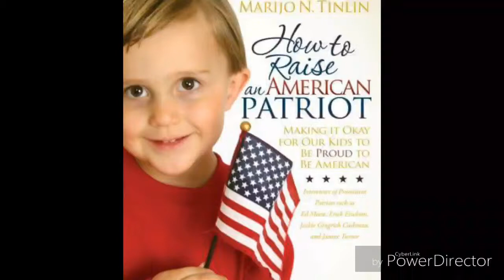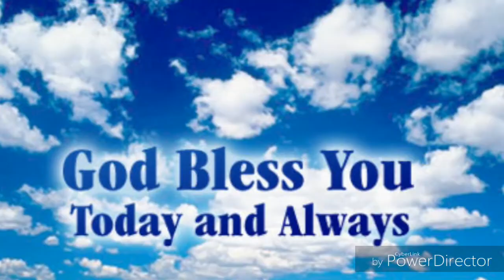Ruslan G. Khachaturov (US Actor)God bless you today and Always)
god bless america#no rasism#Democratic#freedom#no war